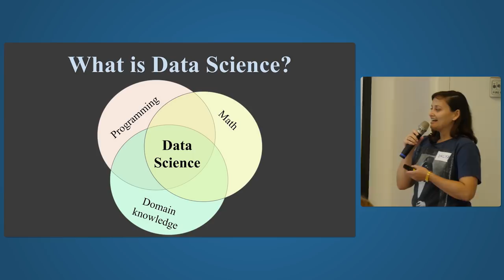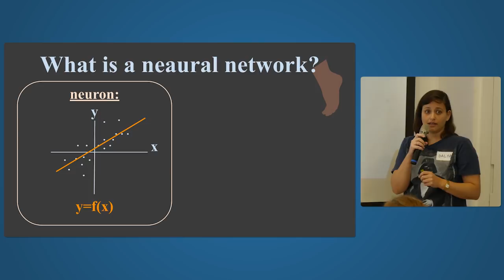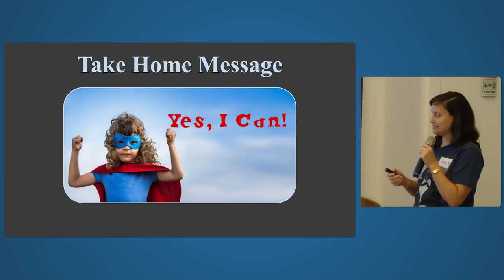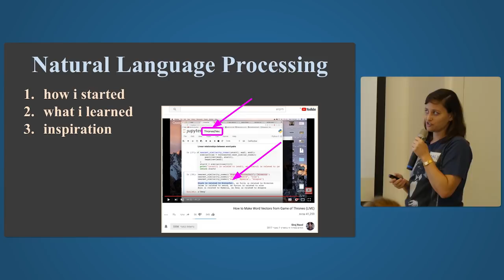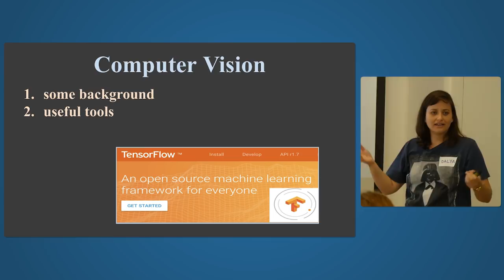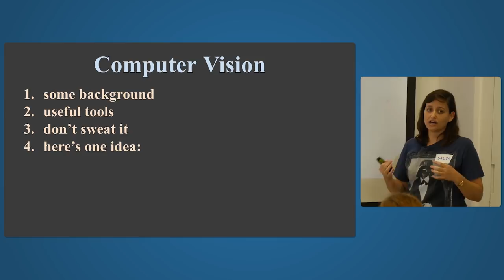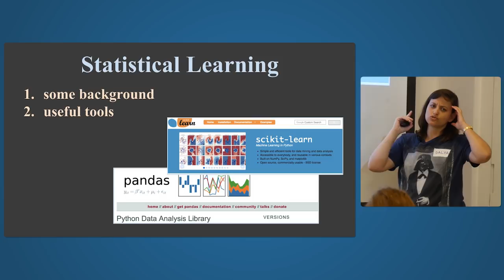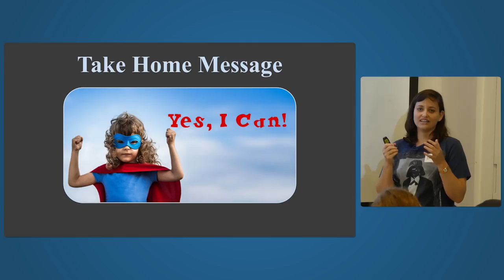HackExtend Prep Event - Dalya Gartzman - Everyone can Data! A Practical Data Science Intro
Ever wondered what this "data science" talk is all about? Well, wonder no more!
Join me for this intro talk, where we will overview some very basic concepts in data science, and learn how we can all implement them in super cool projects of our own.
Let's visit helpful online resources, throw project ideas in the air, come up with a framework for team collaboration, and pave the path for inspiration and perspiration :)

About the speaker, Dalya Gartzman:
A mathematician at heart, an algorithmatician in practice. After receiving my MSc. in math from TAU I ventured into data science and algorithms domains, glad to discover that the real world is at least as exciting as the abstract. Currently algorithms researcher at Via - On Demand Transit, applying both my theoretical and practical passions.